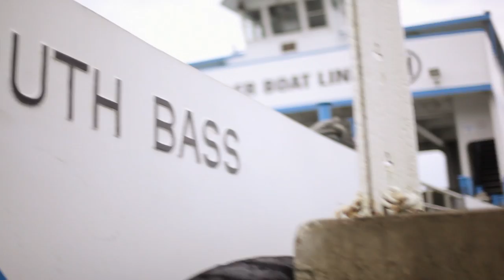Put-in-Bay (South Bass Island), Ohio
The Victorian-era village of Put-in-Bay on South Bass Island has been attracting visitors for nearly 150 years. Hundreds of thousands travel here annually to enjoy family-fun activities, outdoor recreation and a large variety of special events.

Many begin with a narrated tour on the Put-in-Bay Island Tour Train;
but, for those wishing to go at their own pace, there are golf carts, scooters and bicycles to rent. Families will be entertained with a butterfly house, miniature golf, gem mining, cave tours, arcades, a carousel and go-kart racing.

History enthusiasts won’t want to miss Perry’s Victory and International Peace Memorial. The National Park Service manages this site that includes a visitor’s center and frequent interpretive programs offered by park rangers. Put-in-Bay Island contains many other historical offerings that document island history and heritage.

Outdoor recreational activities include charter fishing, watercraft rentals, parasailing, kayaking and a nine-hole golf course.

There are numerous shopping spots, art galleries and a wide selection of restaurants and pubs to please every taste and budget; there are even two wineries and a microbrewery.

Put-in-Bay is also known for its exciting and varied music scene, and more than a dozen establishments offer daily entertainment.